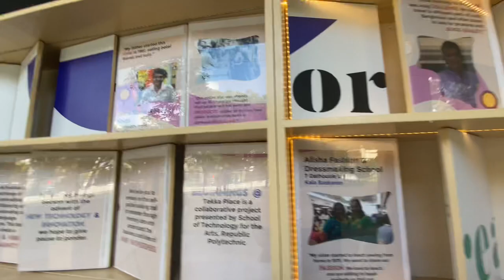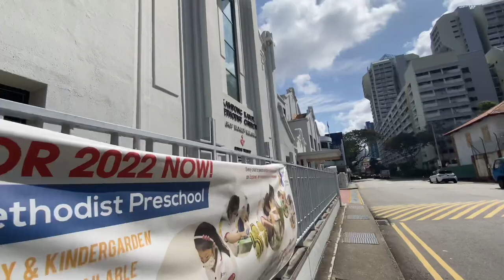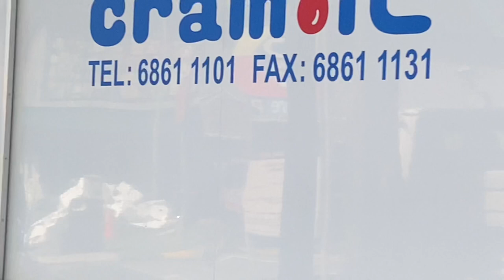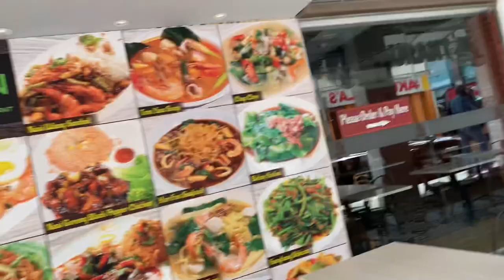Local Travel/ യാത്ര- Little India, Singapore